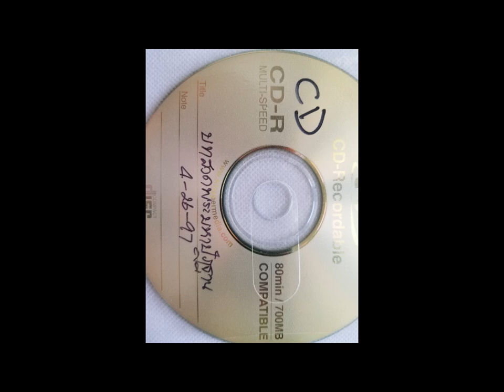06 ̸̸ 07 1997∙04∙26 CD